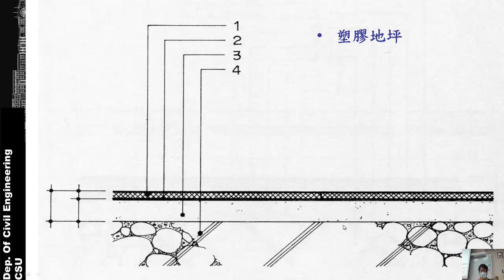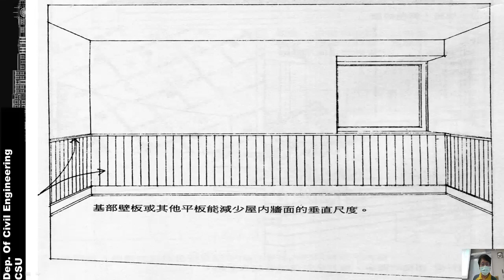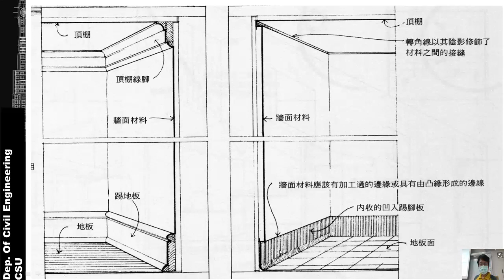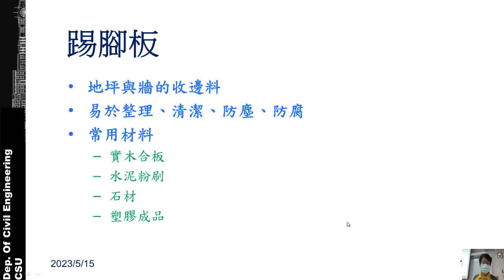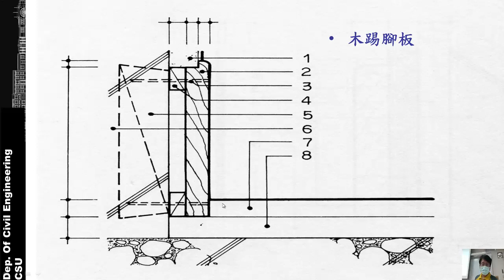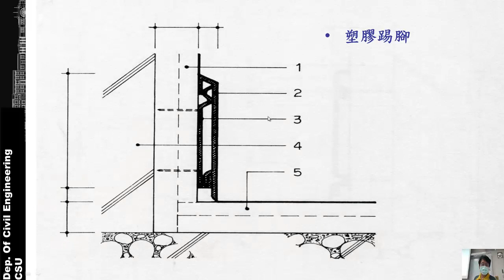裝修大樣詳圖[10] 踢腳大樣詳圖